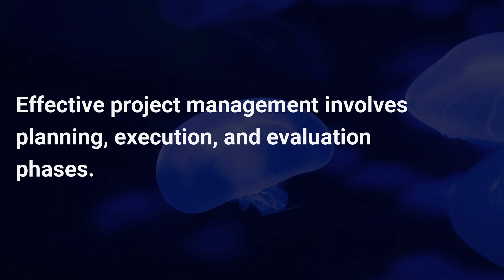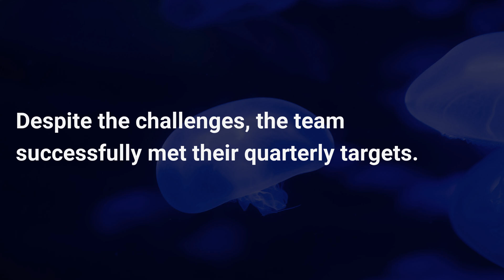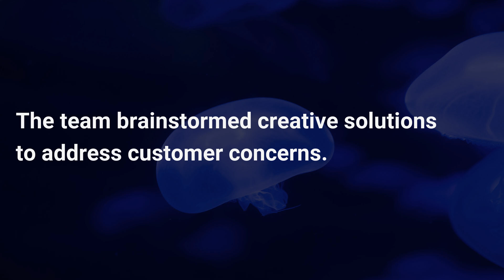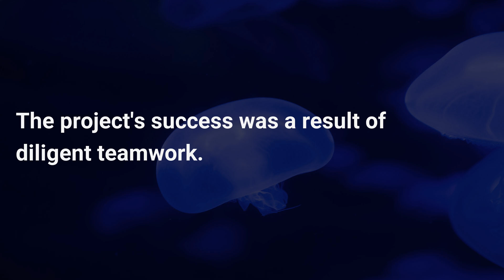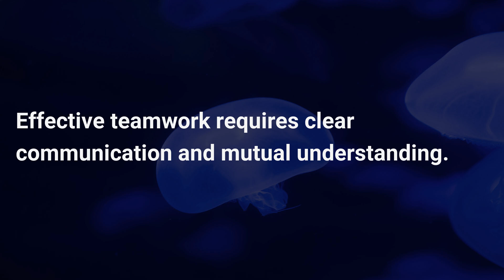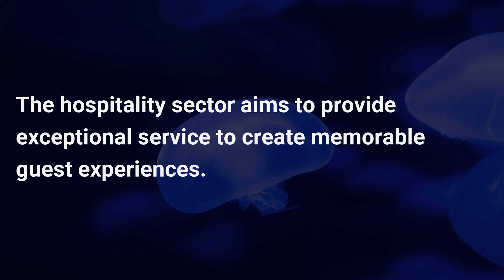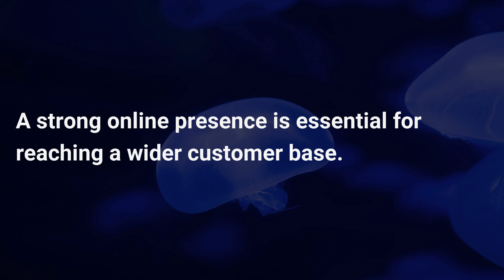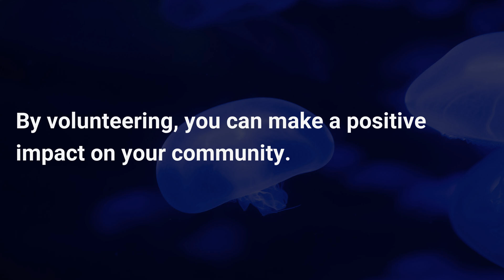TOEIC English Speaking Series 014 [50 TOEIC English Sentences for English Learners]